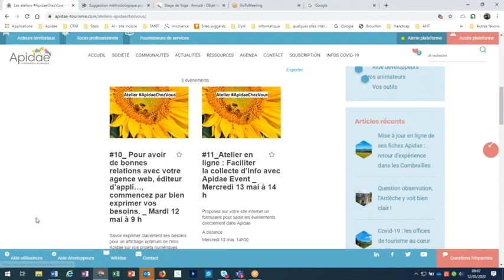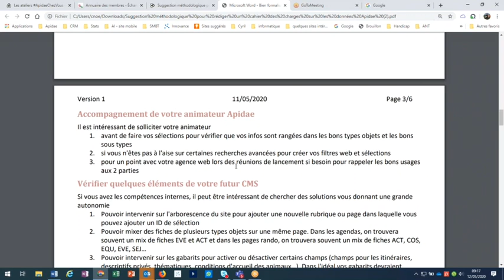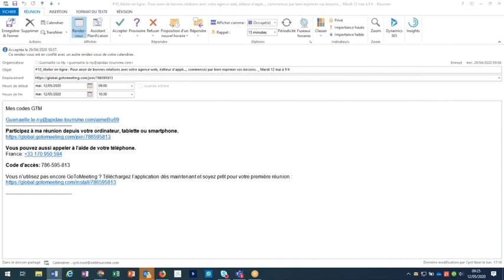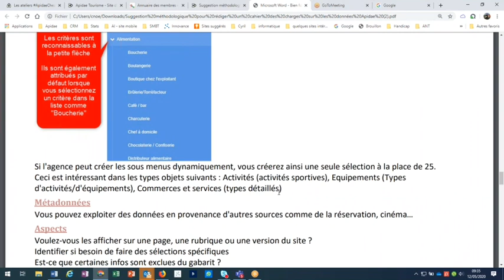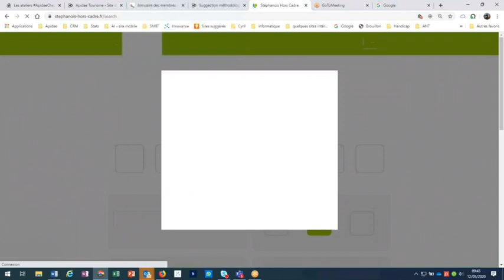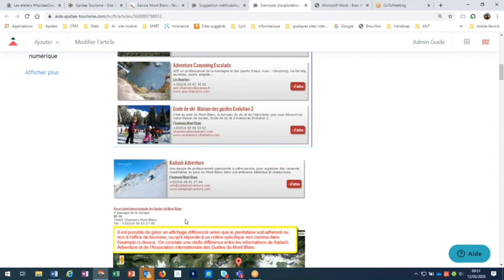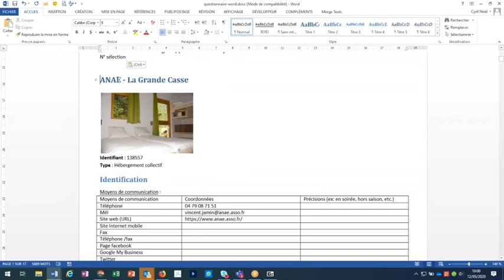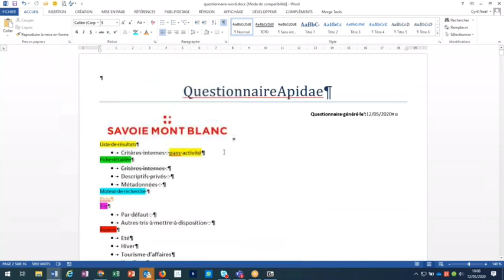#10 ApidaeChezVous -Pour avoir de bonnes relations avec votre agence web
Les collaborations avec vos prestataires techniques génèrent des incompréhensions car bien souvent les besoins sont mal formalisés.

Nous vous proposons cet atelier pour partir sur de bonnes bases afin que vos relations soient détendues et pérennes.

Cet atelier vous suggérera une méthode basée sur les questionnaires Apidae pour bien décrire vos besoins